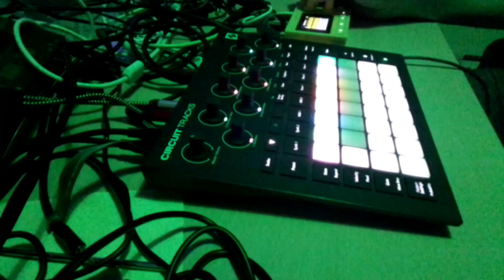beatober 10 - chill ambient (skip to about 30s before sound starts)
After last night's blaring techno, a soothing ambient piece using ASMR dreams circuit tracks pack and some homemade samples on the lemondrop...